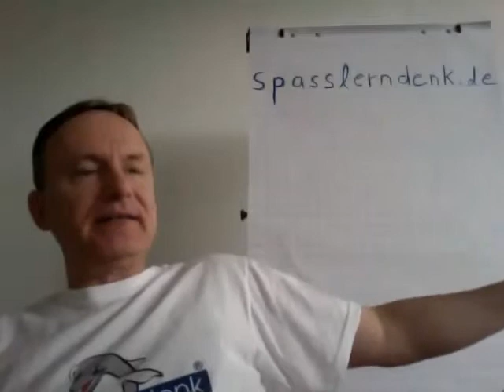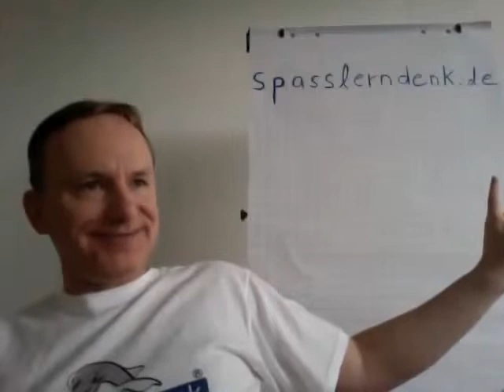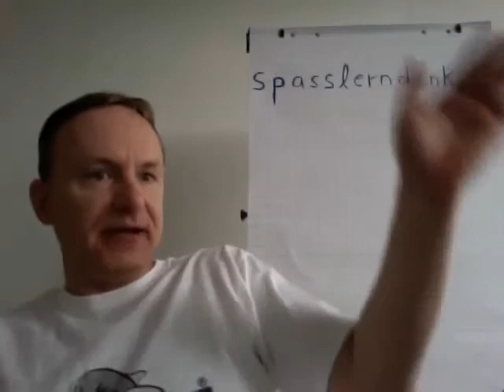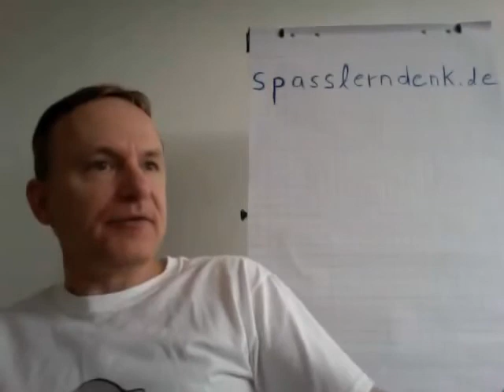Beschreiben Sie die Rückwärtsterminierung beim Netzplan!